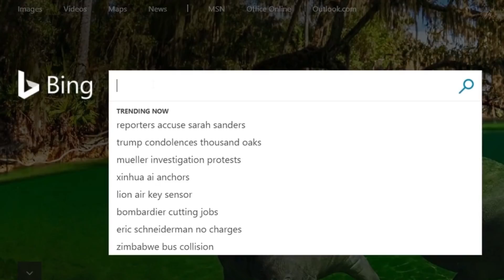PORTING THE FD RX-7'S INTAKE MANIFOLD!!!!! (DIY)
In this episode, Mickey unboxes a slew of parts to re-do the RX-7's intercooler piping and intake setup. Then, he ports the lower intake manifold runners to achieve maximum airflow and increase performance in preparation for the dyno!

►throtlVIP
What is throtl VIP? throtl VIP is the #1 car club in the world, built for ALL car enthusiasts. We're on a mission to educate, entertain, and inspire car enthusiasts of all ages. Whether you're a novice or an expert, throtl VIP is perfect for you.

►Sell all Your Old Cars and Parts on our FREE Classifieds